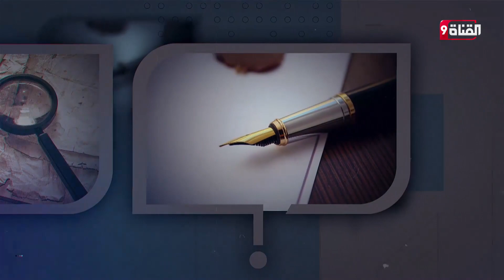حقيقة الحرب الاقتصادية على تركيا